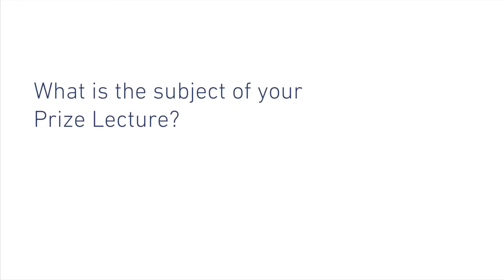Bacterial genomes are more complex than we think – Dr David Grainger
Dr David Grainger is the winner of the Society's 2016 Fleming Prize Lecture, awarded to an early career researcher who has achieved an outstanding research record.

In this video, David talks about his research into bacterial genomes, and his thoughts on winning the prize.

David is a Reader in Molecular Microbiology at the University of Birmingham.